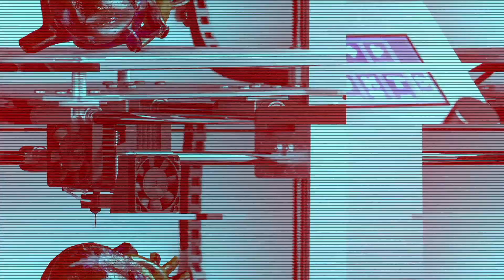Querétaro apuesta por el valor agregado en Manufactura Aeroespacial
En el marco de la feria Mexicana Aeroespacial, Famex, el Presidente del Aerocluster de QUerétaro, indicó que Querétaro busca procesos de alto valor